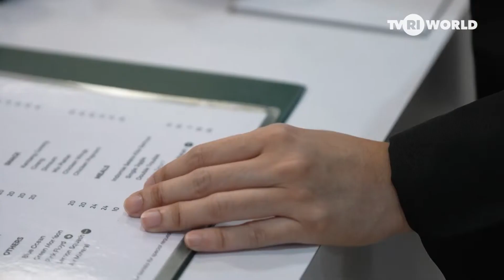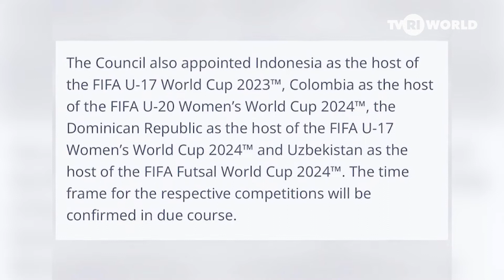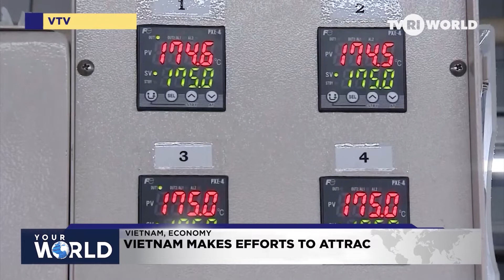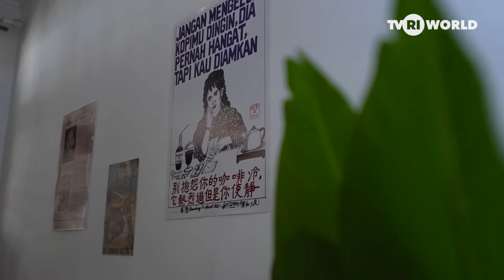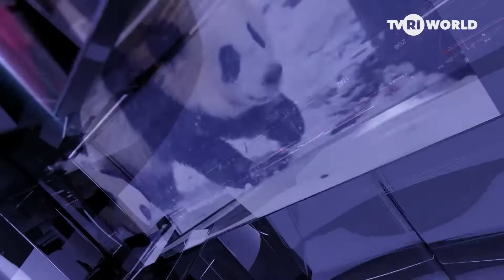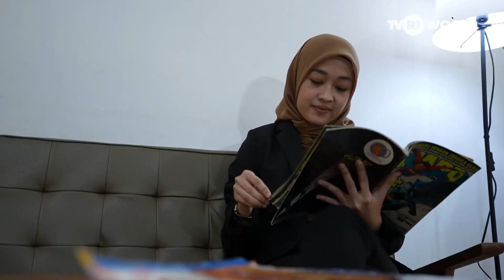YOUR WORLD | EPS 18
Welcome to Your World!
We share stories from the  Asia-Pacific countries and around the world, various news, and information compiled from the Asiavision Network.